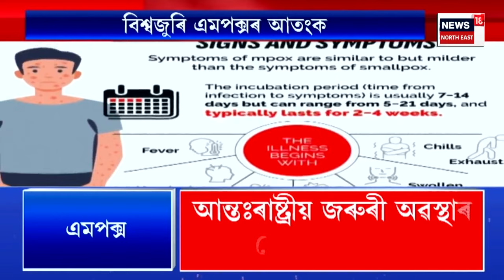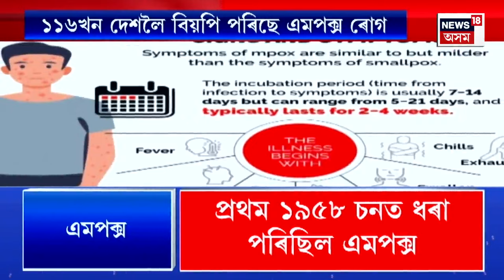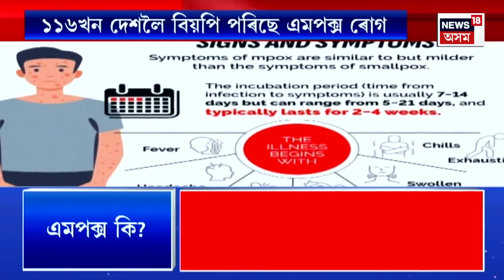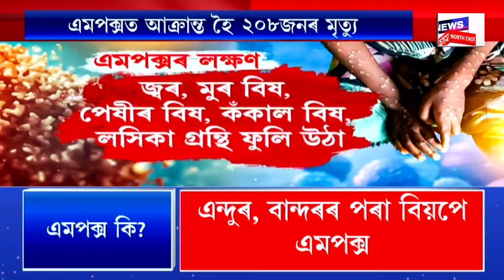GOOD MORNING 18 | চুমি-তাৰ্কিকক লৈ ক্লুলেছ আৰক্ষী। নেপালত আত্মগোপন Sumi Bora আৰু Tarkik Boraৰ